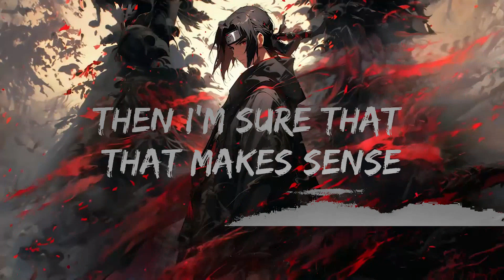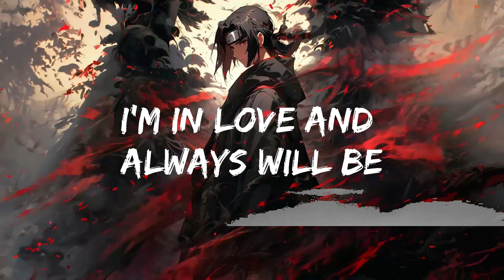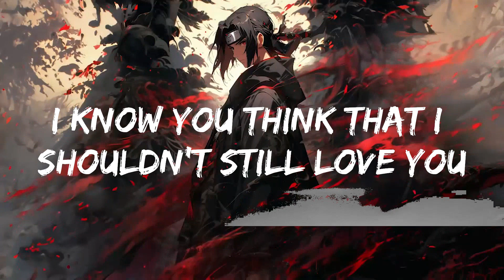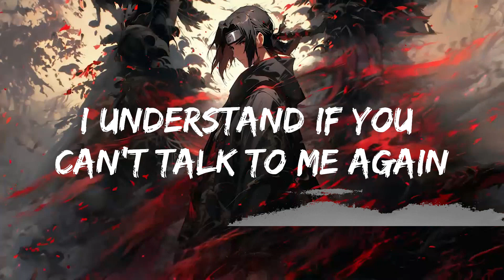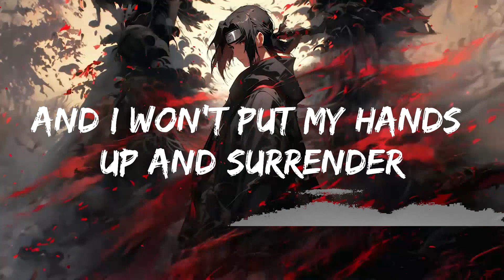Dido - White Flag (Lyrics) | Top Vibes Music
🎵 Follow the official 7clouds playlist on Spotify :
🎧 Dido - White Flag (Lyrics)
⏬ Download / Stream:

⭐ Listen the song on all platforms:

👉 Dido

☁️ 7clouds:

🎤 Lyrics: Dido - White Flag

[Verse 1]
I know you think that I shouldn't still yêu you
Or tell you that
But if I didn't say it, well, I'd still have felt it
I promise I'm not trying to make your life harder

[Chorus]
But I will go down with this ship
And I won't put my hands up and surrender
There will be no white flag above my door
I'm in yêu and always will be
[Verse 2]
I know I left too much mess and destruction
To come back again
And I caused nothing but trouble
I understand if you can't talk to me again
And if you live by the rules of "it's over"
Then I'm sure that that makes sense